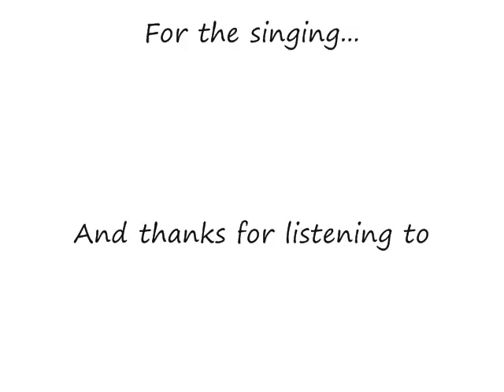Das Loblied: The Amish hymn of praise | Video link: LOBLIED.COM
1. O God Father, we love you,
Thy love and thy goodness praise;
That thou, O Lord, so graciously
Have been to us always.
Thou hast brought us together, O Lord,
To be admonished through thy word.
Bestow on us thy grace.

2. O may thy servant be endowed
With wisdom from on high,
To preach thy word with truth and power,
Thy name to glorify.
Which needful is to they own praise,
Give hunger for thy word always,
This should be our desire.

3. Put wisdom in our hearts while here
On earth thy will be known,
They word through grace to understand
What thou would have us to do.
To live in righteousness, O Lord,
Submissive to thy word,
That all our vows prove true.

4. Thine only be the glory, O Lord,
Likeness all might and power.
That we praise thee in our assembly
And feel grateful every hour.
With all our hearts we pray,
Wilt thou be with us every day
Through Christ our Lord. Amen.

Loblied the amish praise song - page 770 in the Ausbund
Old Order Amish singing in worship. In their regular biweekly worship service most of the Old Order Amish use the Ausbund exclusively. The hymnbooks are the property of the congregation and are gathered by the oldest hymn leader after each service and carried home in a satchel-like box. For the next service he selects the hymn sung traditionally with the Scripture suitable for that season of the year. (See "Amish service manuals" in MQR 15, 1941, 26-32.) Before the next meeting he marks with a piece of bluish-gray yarn in each book the first hymn to be sung. Arriving at the home where the service is to be held, he distributes the books along the benches in the rooms where the worshipers will sit. As the time for the service approaches, each one present takes up a book and turns to the marked page. Each congregation has several hymn leaders ("Vorsänger"), who decide among themselves who is to lead each hymn. Since the hymns of the Ausbund are sung to well-known medieval or Reformation folk tunes, and the books contain no music notation, hymn leaders must learn them by ear. Very few ever are able to learn all of the twenty-one tunes used by the Amish; many can lead only six or eight with complete confidence. Because leading a hymn is the only congregational activity usually engaged in by a layman, many members chosen for the lot when a minister is to be selected have first served as hymn leaders.